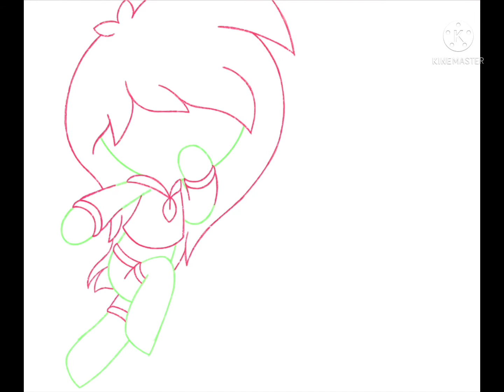🍓Strawberry Kiwi🥝 Cookie🍪 (My Cookie Run OC Speedpaint)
Hi Guys I was playing Cookie Run Oven Break￼ and Cookie Run Kingdom￼ and I thought I wanna put myself as a Cookie Run Cookie￼ OC so This is myself in Cookie Run and Cookie Run Kingdom my OC name is Strawberry Kiwi Cookie since I like strawberry and kiwi And cookies even playing Cookie Run i’ve decided to make it a strawberry and Kiwi cookie 🍪cutest and sweetest OC ever 🍓🥝

Created by Jayla Life 💕